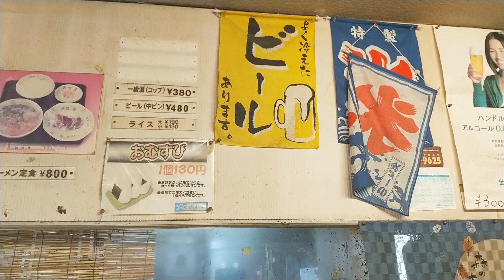宇部市新天町にある 宇部ラーメン 大阪屋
宇部市新天町にある　宇部ラーメン 大阪屋です。
ここではラーメンを注文！